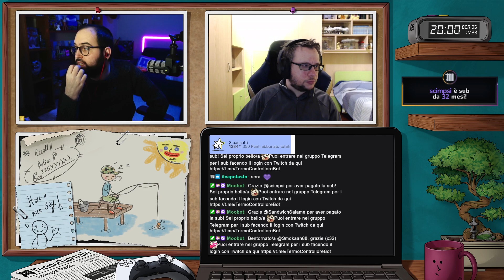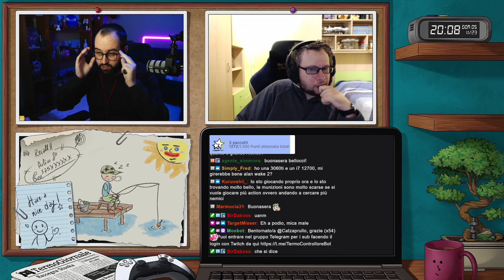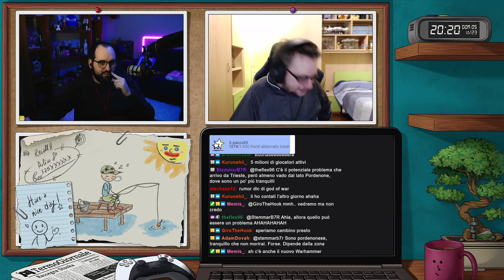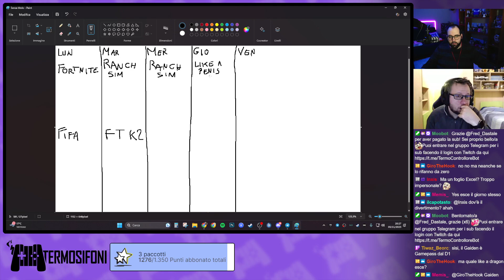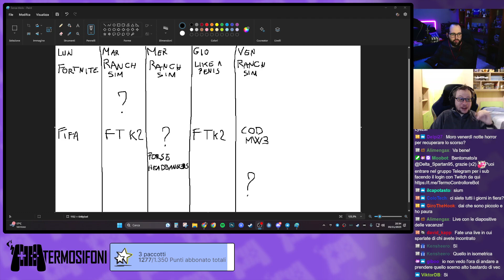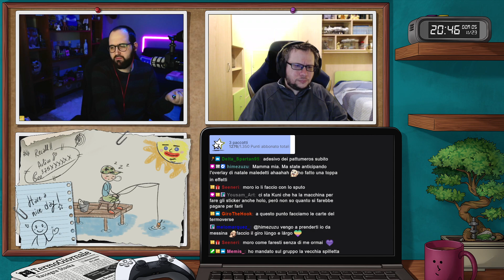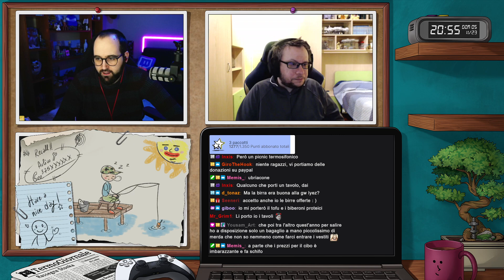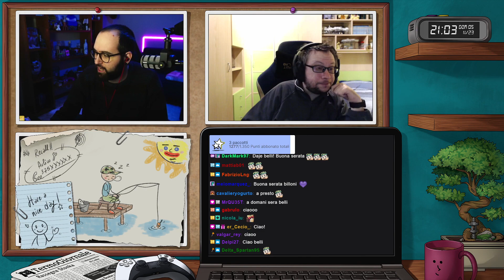DomenicaChill - Senza il Capo [ !giveaway ]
Streamer: Moro

Gioco